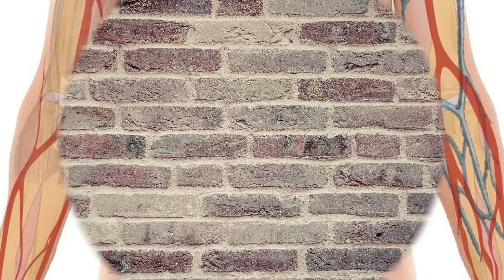Top 10 STRANGE Medical Conditions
Welcome to Top10Archive! We have all heard of crazy diseases like Ebola and Swine Flu that have been known to spread like wildfire, but what about those rare and often extreme cases that aren’t commonly covered on the news. Of thousands of known, diagnosed medical conditions, we picked the top ten strangest of them all.

10. Hypertrichosis
9. Neurofibromatosis
8. Noma
7. Madura Foot
6. Elephantiasis
5. Prune Belly Syndrome
4. Progeria
3. Stone Man Disease
2. Diprosopus
1. Epidermodysplasia verruciformis